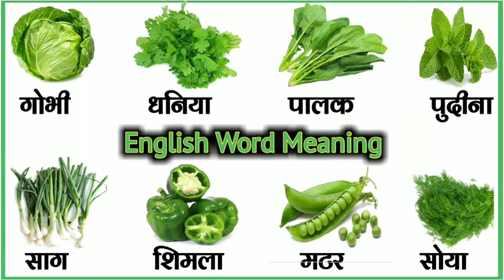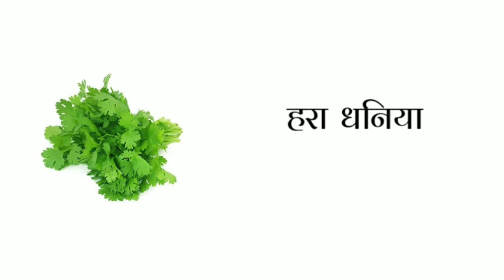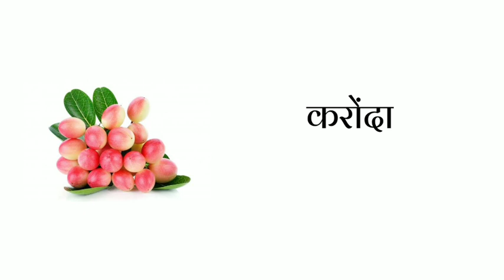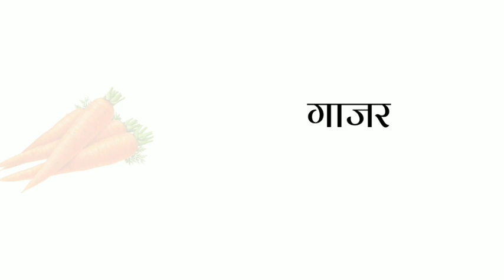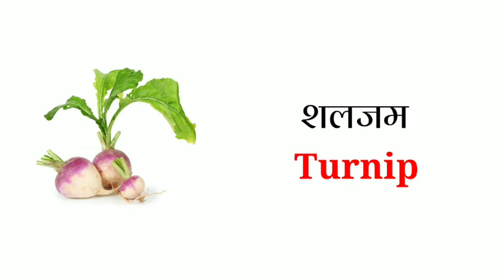Vegetables names in English and Hindi | सब्जियों के नाम | Vegetables name in English |Common Words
Your Quiries:-
vegetable name
vegetable name in english
vegetable name in english with pictures
common english words
vegetables name
vegetables name list
vegetables name list in english
green vegetables
green vegetabele name
green vegetables name in english
word meaning
vocabulary english
common words in english
english words with hind
english words
vocabulary